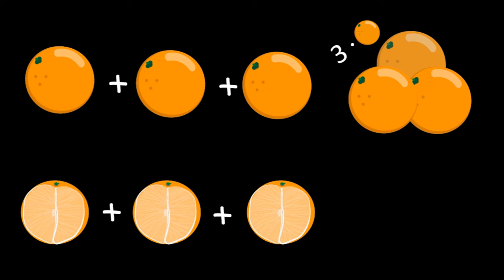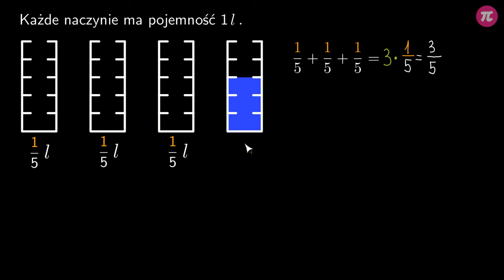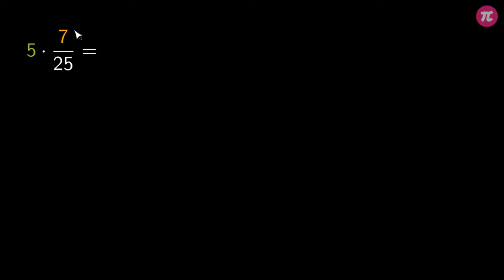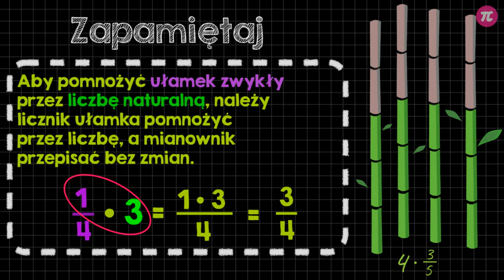Mnożenie ułamków przez liczby naturalne #1 [ Działania na ułamkach zwykłych - mnożenie i dzielenie ]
Z tej wideolekcji dowiesz się:
  - jak pomnożyć ułamek zwykły przez liczbę naturalną,
  - jak uprościć mnożenie ułamka i liczby naturalnej,
  - jaka jest zasada skracania ułamków podczas mnożenia przez liczbę naturalną.

PLAYLISTA
Ta wideolekcja jest częścią playlisty [ Działania na ułamkach zwykłych - mnożenie i dzielenie ]:
Z tej playlisty dowiesz się, jak mnożyć i dzielić ułamki zwykłe i liczby mieszane przez liczby naturalne, liczby mieszane, ułamki zwykłe i liczby dziesiętne. Zobaczysz także, jak obliczyć ułamek danej liczby oraz jak obliczyć kwadrat i sześcian ułamka zwykłego lub liczby mieszanej.

Tutor: Krzysztof Chojecki
Konsultacja: Małgorzata Rabenda
Grafika podsumowania: Agnieszka Opalińska
Materiały: Valeriia Malyk, Krzysztof Chojecki, Joanna Zalewska
Redakcja: Małgorzata Załoga